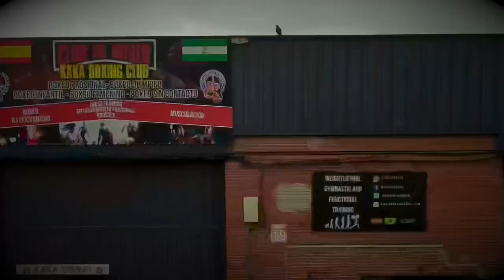Warriors Kaka Boxing - 2 Capitulo - Entrevista a Rafael Acosta "FALITO"